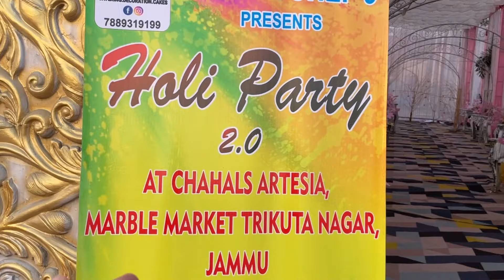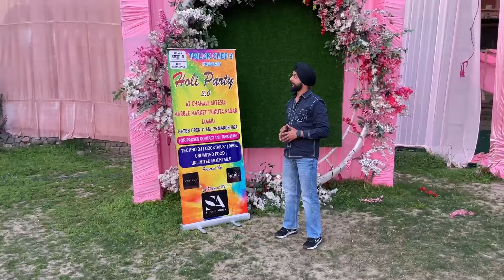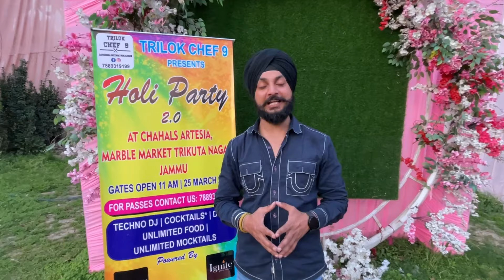Jammu ki Sabse Baadi Holi Party 25 MARCH 2024 | Unlimited Food | Techno DJ & Dhol | DSBOSSKO VLOGS